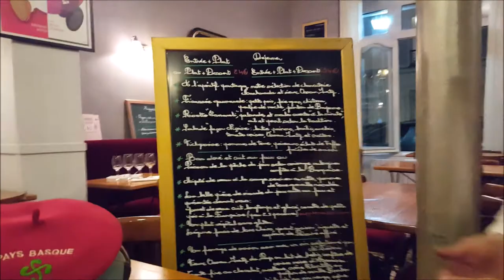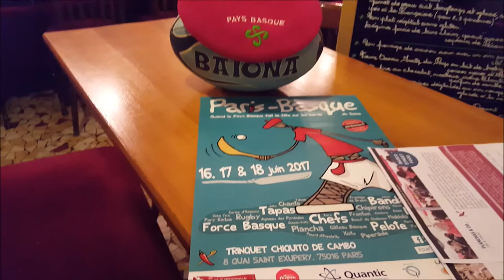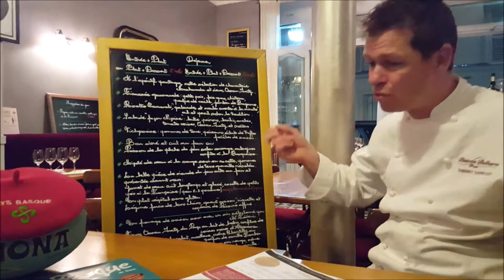Thierry Dufroux, Bistrot Belhara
A France Revisited interview with Thierry Dufroux, owner-chef of Bistrot Belhara, a modern Parisian bistro with Basque accents in Paris's 7th arrondissement. Thierry Dufroux speaks about his cuisine, his restaurant and his participation in Paris-Basque, an annual Basque festival in Paris. A France Revisited interview by Gary Lee Kraut.